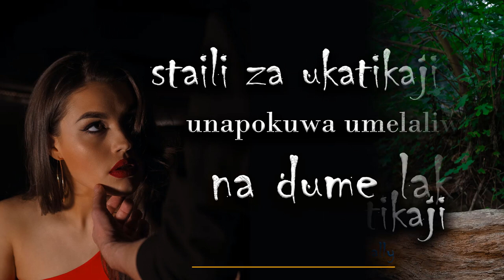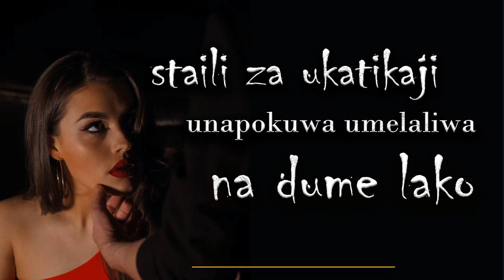STAILI TATU ZA UKATIKAJI UNAPOKUWA UMELALIWA NA DUME LAKO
STAILI TATU ZA UKATIKAJI UNAPOKUWA UMELALIWA NA DUME LAKO,DADA ANAAMKA ASUBUHI ANAJIKUTA KALALA NA MWANAUME AMBAYE HAMJUI | A NIGHT IN JULY,MALAYA WATATU KAZIN,Tazama jinsi Daktari analazimisha kumla Mgonjwa Ofisini kwakeSENTENSI UKIISIKIA UNAJUA MTU KAACHWA,Je Ungekuwa Ni wewe Huyu Mwanamke Ungefanyaje?,Utani wa JOTI kwa MWANA FA kuhusu kuteuliwa kuwa NAIBU WAZIRMashujaa FC 0-1 Simba SC | Highlights | NBC Premier League,AIBU DUH MGONJWA ASHINDWA KUJIZUIA,Kagera Sugar 0-0 Yanga SC | Highlights | NBC Premier LeagueRAIS SAMIA AMUONA MTOTO MUUZA NDIZI, AAHIDI KUMJENGEA NYUMBA, MAKONDA AMWAGA MACHOZI NYUMBANI,AFISA UHAMIAJI AMTUNISHIA MISULI MAKONDA MBELE YA WANANCHI HAWANA DIWANI MIAKA MITATU "SIJUI MIMI"NO OFFSIDE GOLI LA KAGERA SUGAR FC vs YANGA SC,Kumekuchaa! MAKONDA AMJIBU BASHE MMEKALIA MAJUNGU HAMFANYI KAZI,WANAUMIA WATU KUJAA UWANJANI,FURAHA TAZAMA MZAMIRU YASSIN ALIVYOKUTANA NA BABAYKE BAADA YA GAME KIGOMA